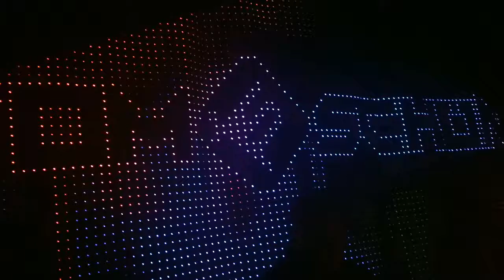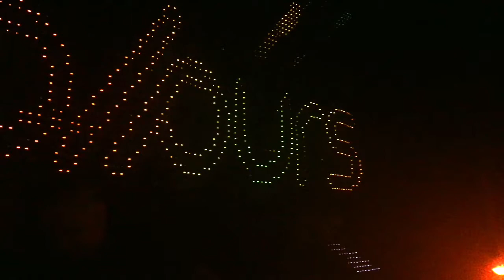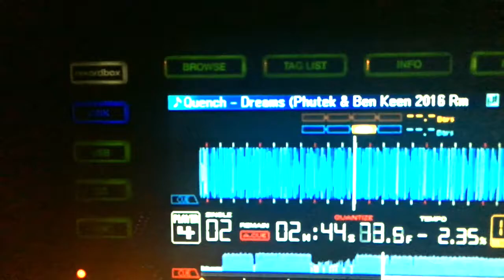Tom Schön - COLOURS @Tanzhaus West Frankfurt 05.11.2016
Track ID: Quench - Dreams (Phutek & Ben Keen 2016 Techno Rework)

If you like it. share it. comment it. LOVE IT !